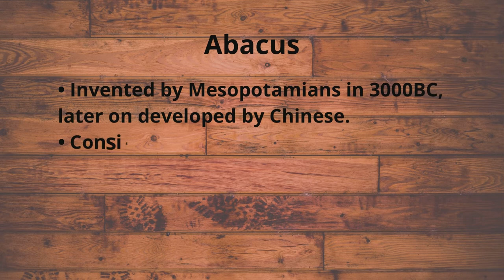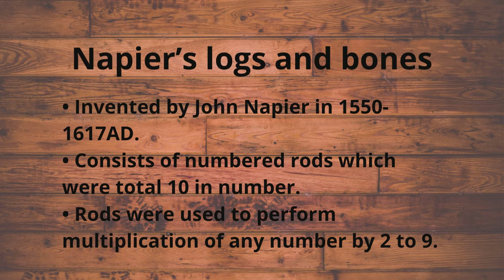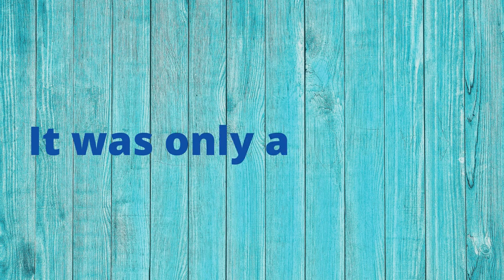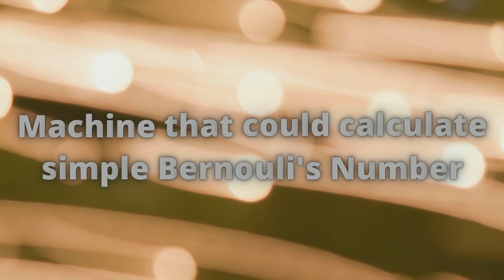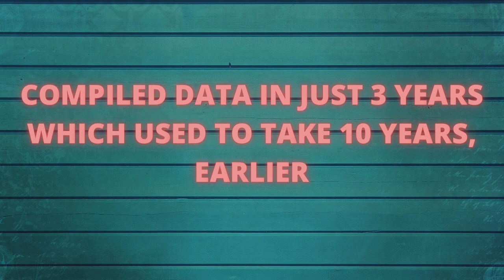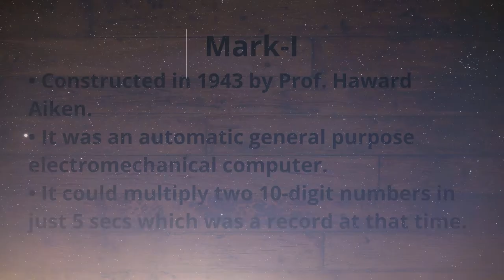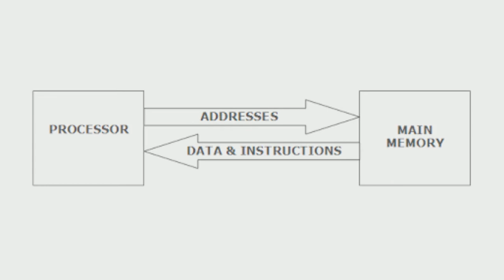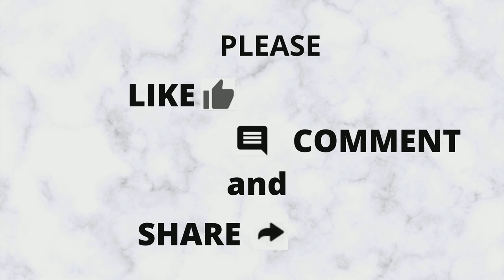HOW COMPUTER EVOLVED FROM ABACUS| EVOLUTION OF COMPUTER EXPLAINED Part 1.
Computer was developed to solve problems. It evolved from the ancient problem solving devices like the abacus. With the advancement of time and technology, the computing devices evolved and turned into electronic problem solving devices like the computer. We have discussed the evolution of computer from simple calculator, abacus in this video. The story of IBM, Programming and computers are discussed in this video.